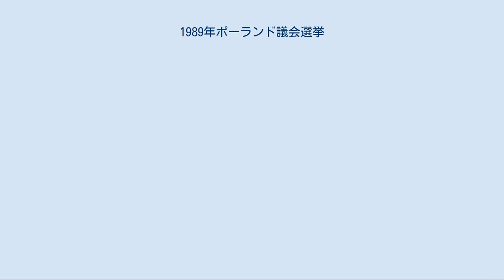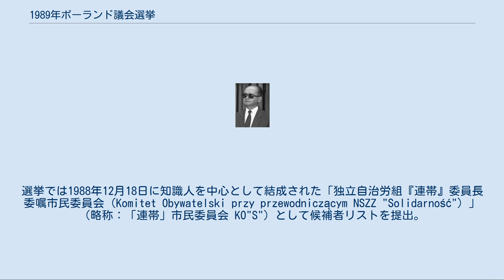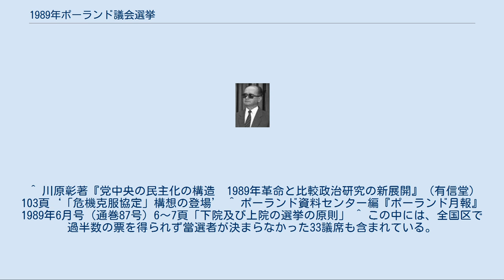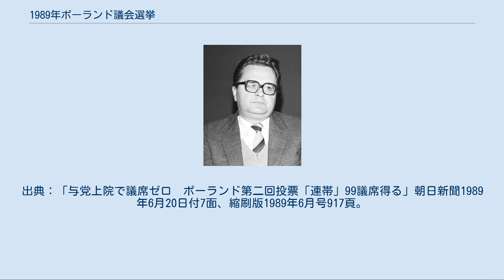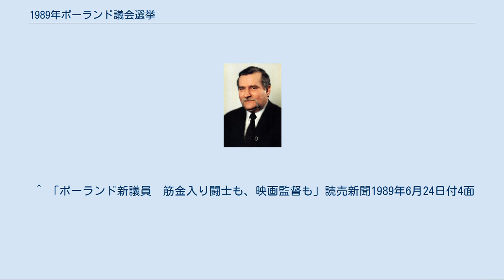1989年ポーランド議会選挙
レフ・ヴァウェンサ
1989年ポーランド議会選挙（1989ねんポーランドぎかいせんきょ）は、ポーランド人民共和国（当時）の立法府であるセイム（下院）と新設されたセナト（上院）の議員を選出するため、1989年6月（4日と18日）に行われた選挙である。
 1988年8月から始まった共産党（ポーランド統一労働者党）政府の経済政策への抗議と、独立自主管理労働組合「連帯」（以下「連帯」）合法化を求めて行われた大規模ストライキ（ゼネラル・ストライキ）に端を発した政治的混乱を打開するため開かれた、政府側と反政府派による「円卓会議」で合意された内容に沿って、行われた選挙である。
 部分的な自由選挙であったが、選挙の結果、「連帯」系が自由選挙枠で圧勝した。
そして選挙後の1989年9月7日、東ヨーロッパでは第二次世界大戦後初めてとなる非共産党政権が発足した。
 東欧民主化革命の火蓋を切った出来事でもあり、ポーランドの歴史においても、共産党一党独裁国家（ポーランド人民共和国）から、民主共和制国家（ポーランド共和国・第三共和制）に変わる転換点にもなった。
 「円卓会議」は、1989年2月から始まり、4月5日に合意文書への調印がなされた。
そして、4月7日に国会で新選挙法が採択、4月17日には「連帯」が再合法化、4月20日には農民「連帯」が再合法化された。
 「円卓会議」では、「政治改革」と「社会経済政策」、「労働組合複数制」の3部門に分かれて議論が進められ、合意にこぎ着けた。
ここでは、政治改革部門の内、下院と上院の選挙制度に関連した部分について取り上げる。
 現国会を引き継ぐ下院（セイム）460議席の内、65％（299議席）はポーランド統一労働者党（PZPR）とその衛星政党に事前配分（PZPR及び衛星政党枠）。
残る35％（161議席）については自由選挙枠とする。
なお次回選挙からは100％自由選挙を目指す。
 新設される上院（セナト）100議席については、100％自由選挙枠とする。
 大統領職を新設（上院と下院で構成される国民会議で選出。候補者は上下両院議員の4分の1以上の推薦で擁立できる） 1948年に結成された共産党時代の政権政党 衛星政党。
1939年に結成され、進歩的インテリや手工業者、都市住民が中心となった。
 衛星政党。
1949年11月にポーランド農民党（PSL）と農民党左派が合併して結成された。
 1980年に発足した反政府・民主化運動組織。
選挙では1988年12月18日に知識人を中心として結成された「独立自治労組『連帯』委員長委嘱市民委員会（Komitet Obywatelski przy przewodniczącym NSZZ "Solidarność"）」（略称：「連帯」市民委員会 KO"S"）として候補者リストを提出。
 出典：共同通信社『世界年鑑 1989』及び川原彰著『党中央の民主化の構造　1989年革命と比較政治研究の新展開』（有信堂） 選挙の結果、「連帯」系はセイムの自由選挙枠（161議席）の全議席と、セナト100議席中99議席（残る1議席は無所属候補）を獲得して圧勝した。
「連帯」市民委員会のリストから選出された議員は、6月23日に会合を開き、上下両院合同の院内会派「市民議会クラブ」（Obywatelski Klub Parlamentarny、略称：OKP）を結成した。
『地下水道』や『灰とダイヤモンド』などの映画を作成した映画監督のアンジェイ・ワイダもスヴァウキ選挙区から「連帯」候補として出馬し、当選した。
 選挙後の7月19日に国民議会（上下両院合同）でヤルゼルスキ将軍が初代大統領に選出、8月24日に「連帯」顧問で経済学者のマゾヴィエツキが下院で首相に選出され、9月7日に「連帯」主導の政権が発足したことで東欧諸国では初となる非共産党政権が成立した。
こうして、ポーランド人民共和国は消滅し、新たにポーランド共和国（第三共和制）が成立した。
 ^ 川原彰著『党中央の民主化の構造　1989年革命と比較政治研究の新展開』（有信堂）103頁‘「危機克服協定」構想の登場’ ^ ポーランド資料センター編『ポーランド月報』1989年6月号（通巻87号）6～7頁「下院及び上院の選挙の原則」 ^ この中には、全国区で過半数の票を得られず當選者が決まらなかった33議席も含まれている。
 ^ 登録有権者数と投票率は列国議会同盟（IPU）のPOLAND ...